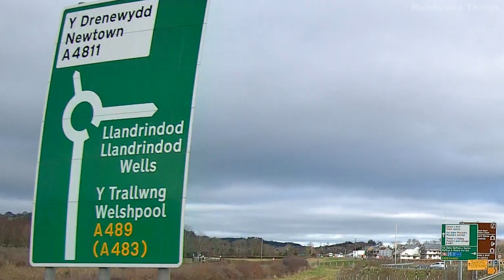Newtown Bypass 4th year Anniversary, Powys, Wales, UK.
Silent. Normal speed. Opened 14th Feb 2019.